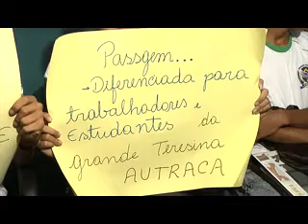Valor da passagem de ônibus deve ser reduzida na Grande Teresina